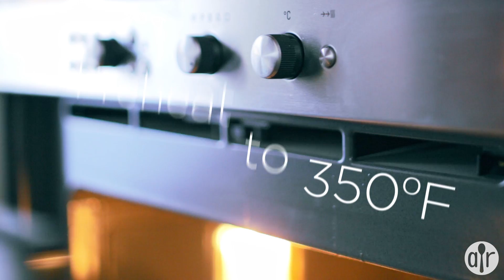How to Make Italian Sausage Tortellini Bake | Pasta Recipes | Allrecipes.com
A wonderfully cheesy and savory tortellini dish! Satisfying meal that combines pasta, cheese and sausage for a filling and delightful dinner! Get the recipe for Italian Sausage Tortellini Bake